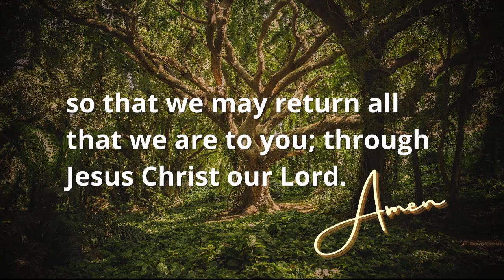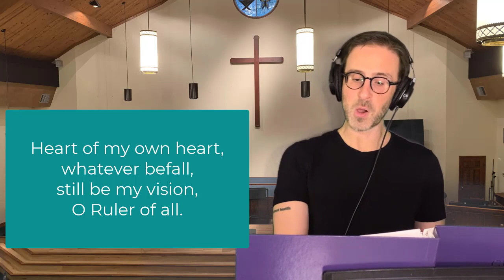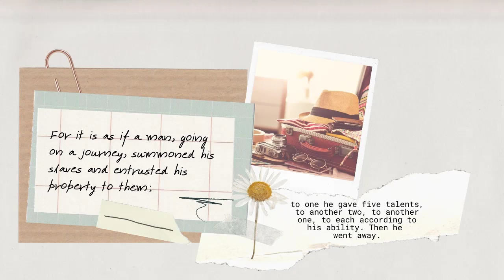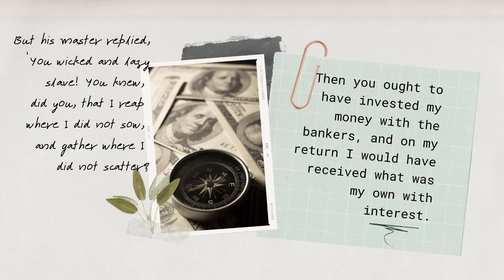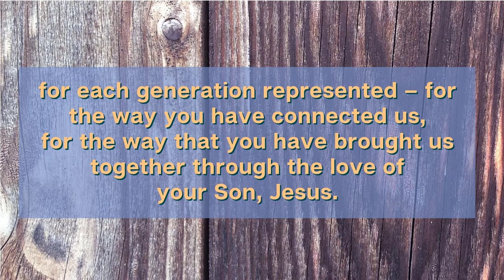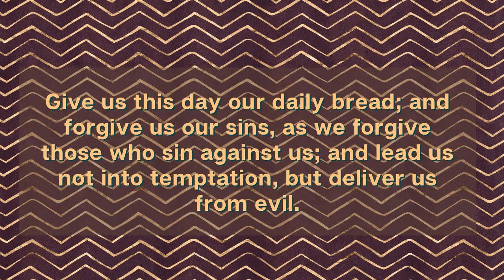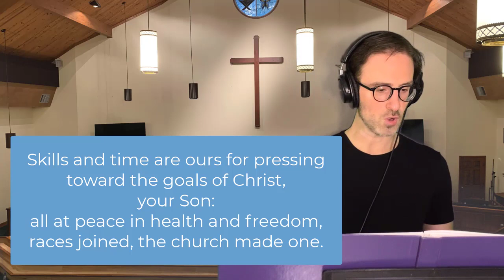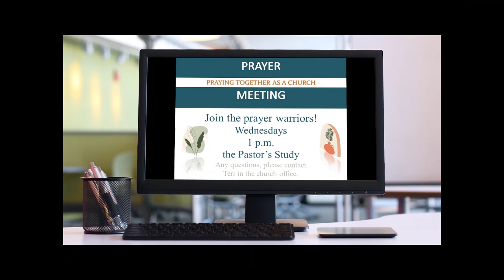The Gifted Life 5 - POSSIBILITIES | Worship Service 101820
God has given each us many gifts, despite how life can feel sometimes. Join us this week as Pastor Joe Albright revisits the Parable of the Talents in Week 5 of a six-part series on The Gifted Life.

Sharon Hartsell joins us as Lector and our Musical Director, Roman M. Testroet, revels in a lush Kaye Saunders quartet.